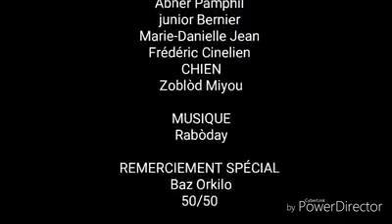Men sak rele jako pie vèt gwo zago a/PLEASE SUBSCRIBE/S'ABONNER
Video from Juber